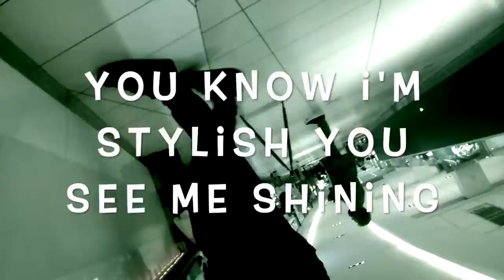SCREWPAC CHO TAYLOR HIT THE GALLO/ MUDDY HOUSTON STREETS